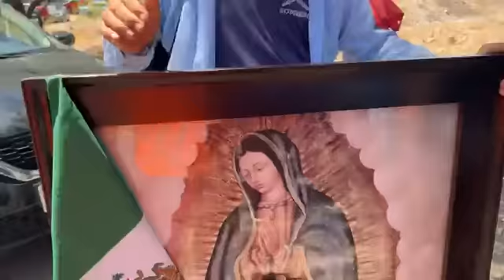Peregrino guadalupano llega a Pitiquito bonito y es recibido con gran fervor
Sí lo miras en la carretera, brindale un bocado, agua apoyalo y cuídalo
Peregrino recorre México en su bicicleta desde la ciudad de Campeche, su propósito es llegar a baja California (los cabos ) como una manda que prometió base una milagro cumplido.
Fortaleciendo con la fe sube a una imagen de la virgen de Guadalupe y su misión es llevarla hasta baja California para cumplir su manda en las próximas horas estará pasando por Caborca.
A bordo de su bicicleta, en la que instaló un altar y lleva la imagen de la Virgen de Guadalupe, David González recorre el País.
El originario de la Isla Aguada, Campeche, dijo que por amor y agradecimiento a Dios y a la Morenita recorrerá unos 12 mil kilómetros desde su tierra natal hasta el Santuario de la Virgen, en la Paz, Baja California Sur y de regreso pasará por la Basílica de Guadalupe.
Una felicitación a los elementos de seguridad pública municipal, cruz roja, bomberos y protección civil de Pitiquito bonito quienes apoyaron la llegada del peregrino guadalupano.